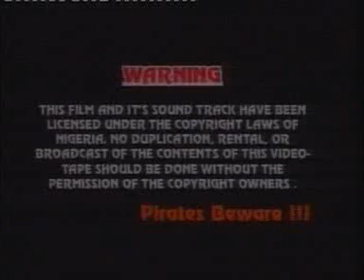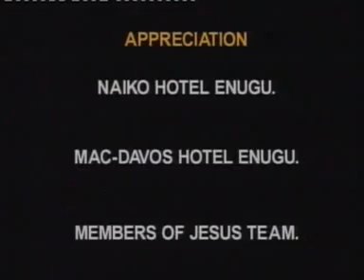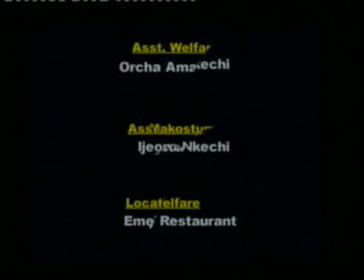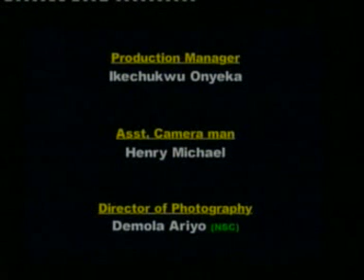GREEN SNAKE part 1 chichewa version {GeOrGe'S ❣️}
Document from GeOrGeS ❣️